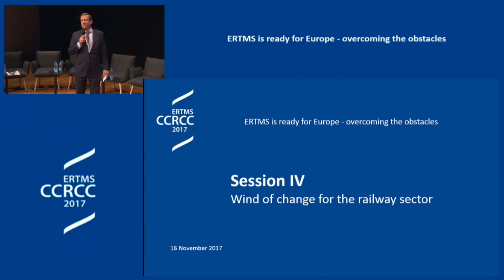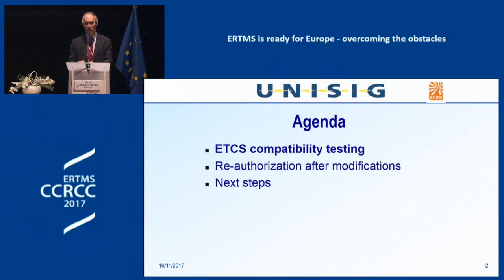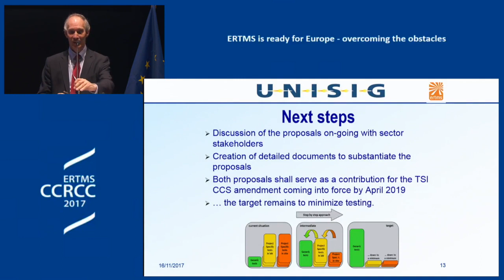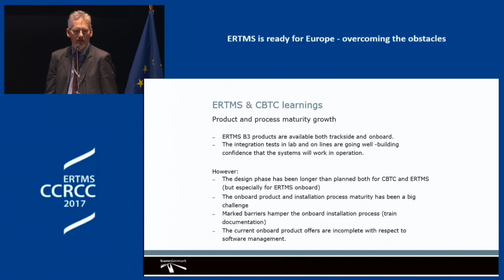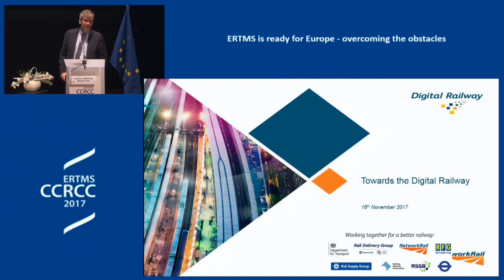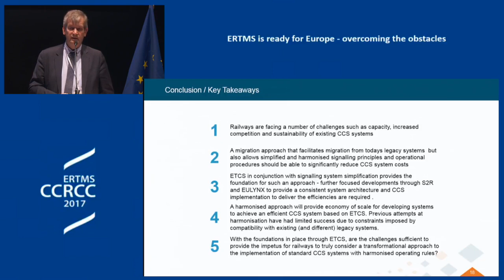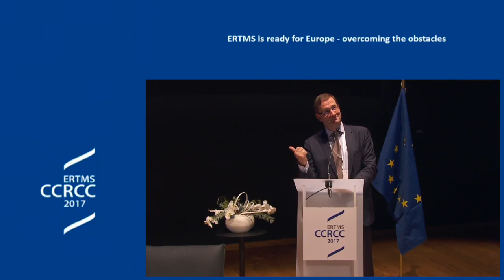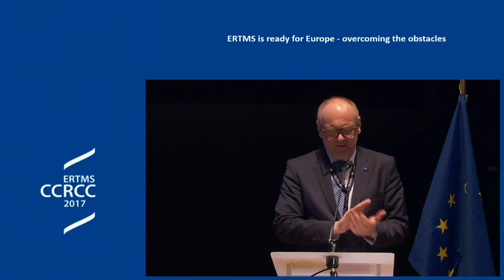ERTMS CCRCC 2017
Day 2 - Afternoon (16/09/2017)

2017 Control Command and Railway Communication Conference (CCRCC) organised by the European Union Agency for Railways on 15th and 16th November in Valenciennes brought together the railway community to take stock of the important milestones reached and to share the vision and plans for next steps in the deployment of the ERTMS Deployment Action Plan defined by the European Commission.